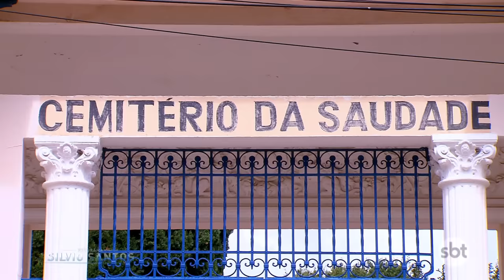Morto Pega Táxi - Corpse Getting a Cab Prank | Câmeras Escondidas (26/06/22)